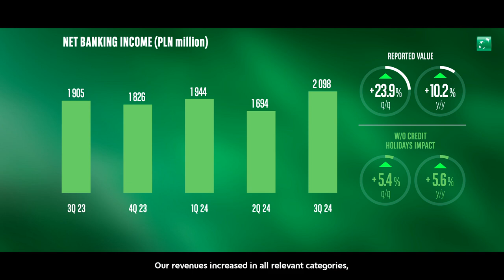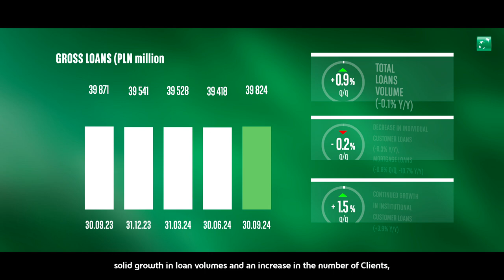Przemek Gdański, Prezes Banku BNP Paribas, podsumowuje wyniki finansowe po III kw. 2024 r.